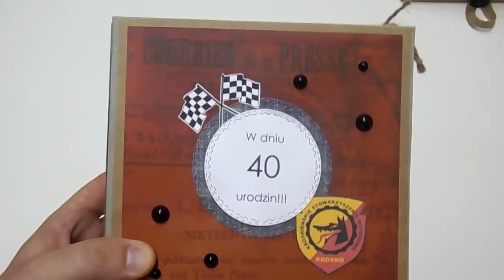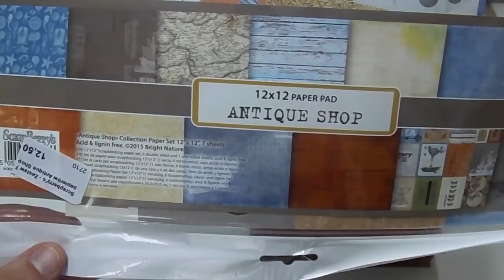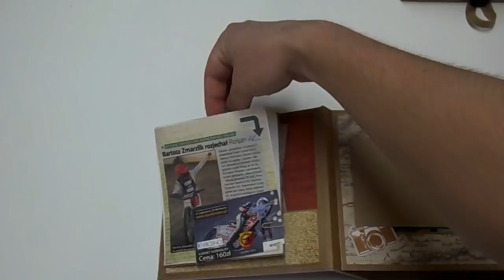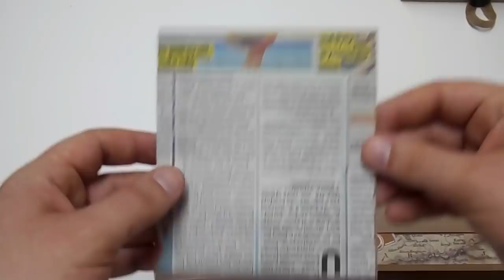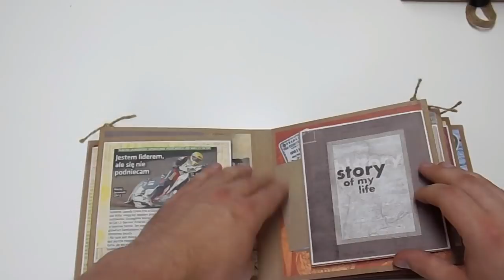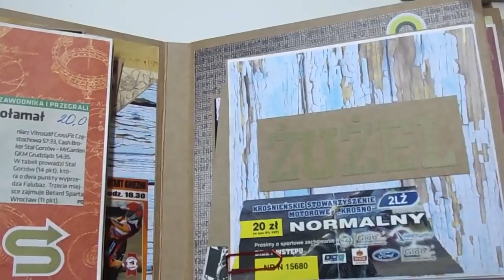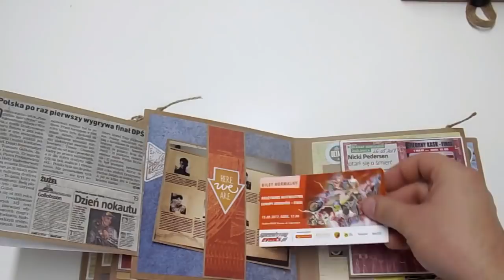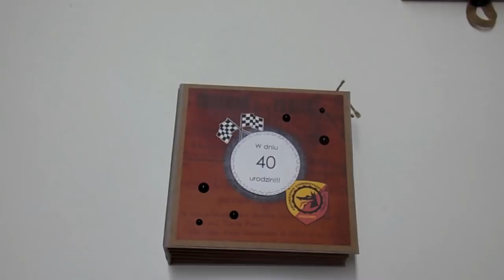Album żużlowy - scrapbooking!!!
Witajcie :) dziś na moim kanale filmik z albumem, który wykonałem dla pewnego mężczyzny z okazji jego 40 urodzin a który jest zapalonym fanem sportu żużlowego :) miłego oglądania ;)